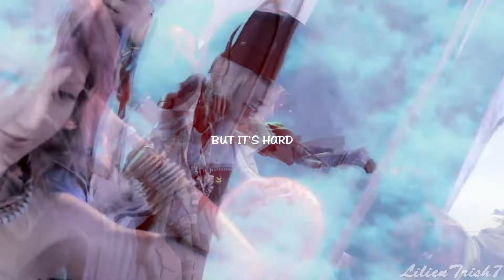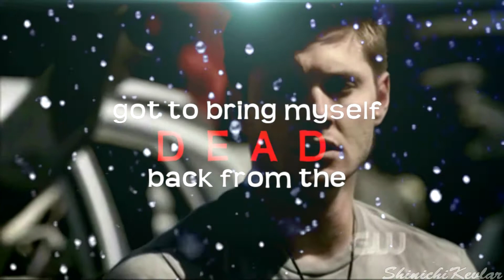[MEP] ｉ ｃａｎ'ｔ ｅｓｃａｐｅ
You cant imaging how much trouble this mep brought to me...
but well its done and its great XD
thanks to these special editors :D
and thanks to my back ups, royce and lana, but lisa had to replace the back up LOL anyways thanks to all people, :D I hope you all like it^^
part 1: AmberSkyX (Unleashed)
part 2: Jill Lightheart (Re DC)
part 3: Lilientrish7 (FF 13)
part 4: WeskerExcella (Vampyre Diaries)
part 5: chrisx (never Back Down 2)
part 6:ShinichiKevlar (Supernatural)
part 7: Lisainwonderland1990 (Tomb Raider)
part 8: PinoyBoy4TW (Re 6)
part 9: Lisainwonderland1990 (Suckerpunch)
part 10: wekott (Davincis Demons)